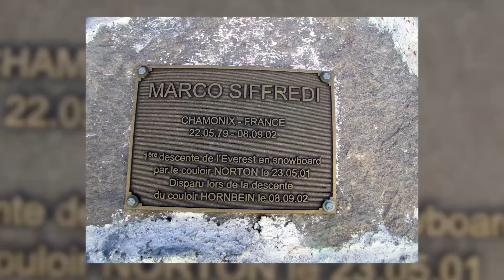He Made the First Snowboard Descent of Everest and Disappeared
In 2002 Marco Siffredi disappeared after making his second Everest summit while attempting to snowboard the Hornbein Couloir.